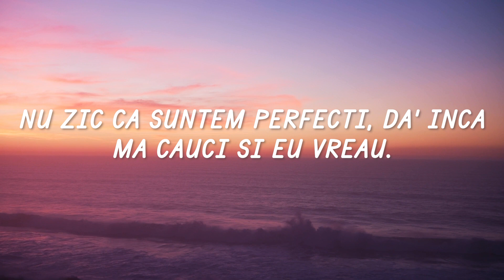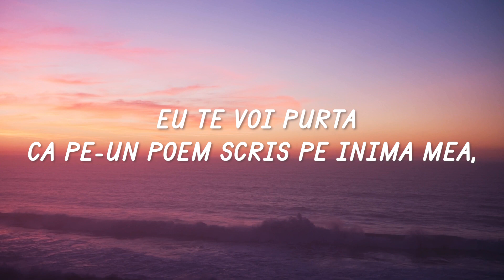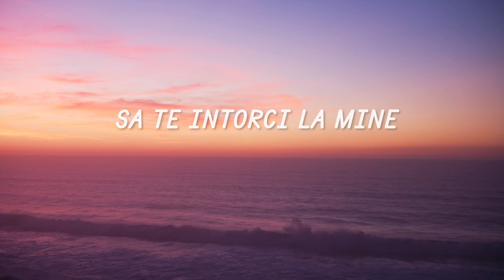Majii x AMI - Să te întorci (Versuri/Lyrics)